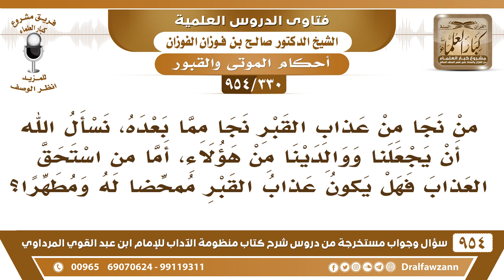[330 -954] هل من نجا من عذاب القبر نجا مما بعده؟ - الشيخ صالح الفوزان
-[330 /954] السؤال: من نجا من عذاب القبر نجا مما بعده، نسأل الله أن يجعلنا ووالدينا من هؤلاء، أما من استحقَّ العذاب فهل يكون عذاب القبر مُمحصا له ومُطهرًا؟
الجواب: نعم هو بداية نموذج عذاب القبر نموذج من العذاب الذي بعده: ﴿ وَلَنُذِيقَنَّهُمْ مِنَ الْعَذَابِ الأَدْنَى دُونَ الْعَذَابِ الأَكْبَرِ لَعَلَّهُمْ يَرْجِعُونَ21﴾ [السجدة]، فما بعده أكبر منه -والعياذ بالله- ولهذا كان عثمان ◙ إذا زار القبور يبكي بكاءً شديدًا، سألوه عن ذلك، فقال ◙: »هذا أول منازل الآخرة فإن نجا منه فما بعده أيسر».
للاشتراك في قناة الشيخ صالح الفوزان
سؤال وجواب من شرح منظومة الآداب ( 945 ) مقطع

للاستفسار والإقتراحات والدعم
رئيس الفريق
لمشروع كبار العلماء